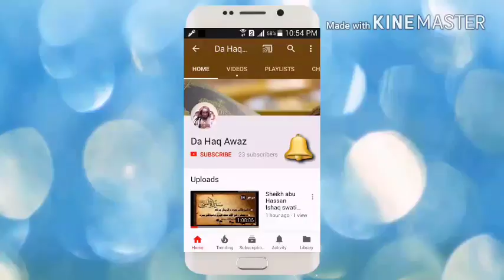Dora E tadabur Al Quran Dars 42 | دورہ تدبر القرآن - درس 42 | Sheikh Abo Hassan Swati | Da Haq Awaz